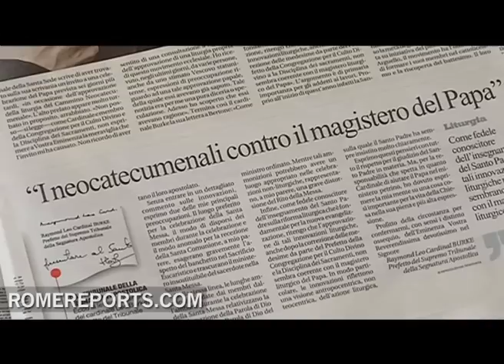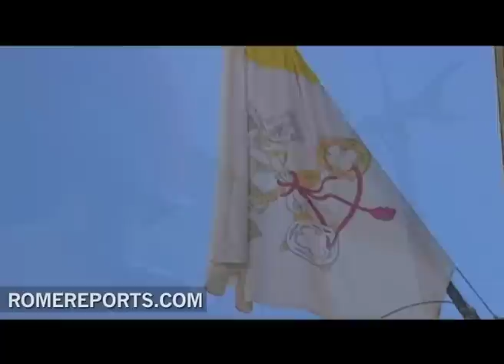The "moles" of Vatileaks attack the Secretary of the Pope